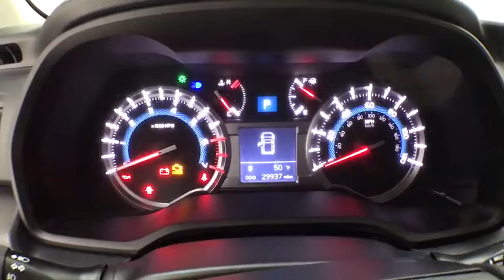2016 Toyota 4Runner Corpus Christi, Portland, Victoria, Kingsville, San Antonio, TX 623556A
Barcelona Red Metallic U 2016 Toyota 4Runner available in Corpus Christi, Texas at Mike Shaw Toyota. Servicing the Portland, Victoria, Kingsville, San Antonio, TX area.

ONE OWNER, CLEAN CAR FAX, LOCAL TRADE-IN. 4WD Odometer is 8917 miles below market average!brbrUPFRONT PRICING***NO PRICING GIMMICKS***5 DAY-500 MILE EXCHANGE POLICY***WE FINANCE with APPROVED CREDIT***ONE YEAR FREE MAINTENANCE***BUY WITH CONFIDENCE*** WE PAY TOP $$$ for TRADES***We will even show you the CARFAX history report and the service department repair order detailing the maintenance performed on the vehicle prior to it going on our lot. We make every effort to service our pre-owned vehicles for your piece of mind! WE BUY CARS, TRUCKS, VANS AND SUVs..brbrbrAwards:br  * 2016 KBB.com Best Resale Value AwardsbrbrbrMike Shaw Pre-Owned Advantage Warranty includes: 3 month limited warranty coverage and free oil changes up to 12,000 miles as well as Free Lifetime Inspections. See dealer for details.